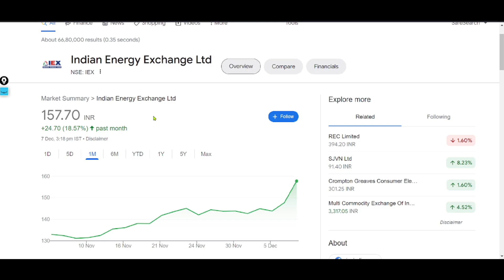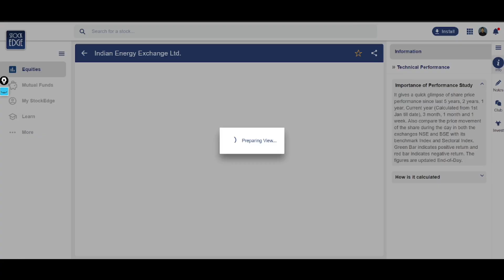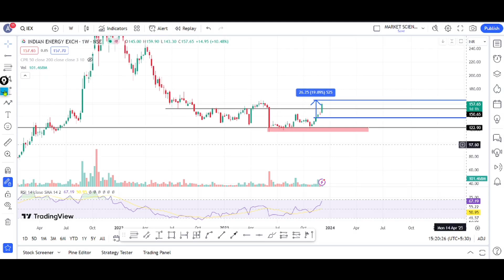Iex share latest news | iex share news today | iex target price | best stock to buy